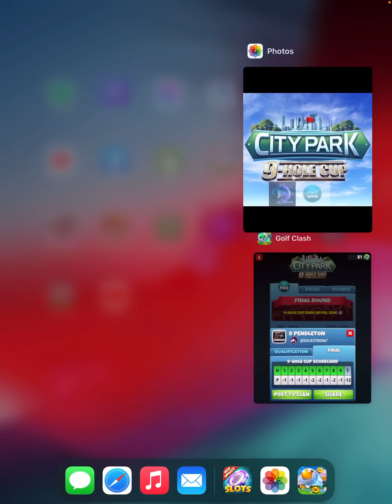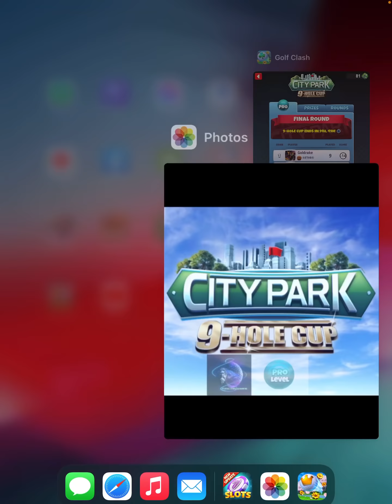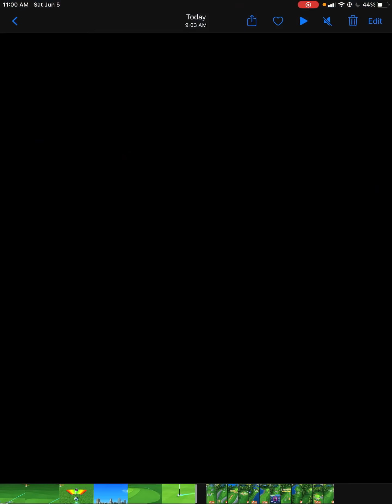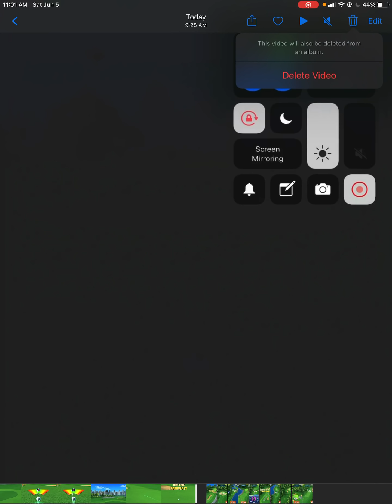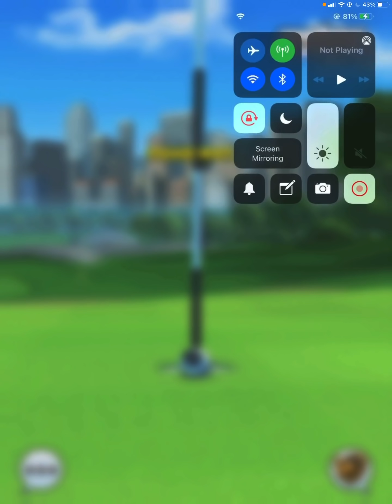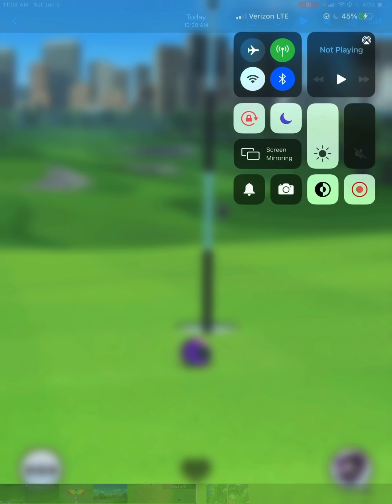Golf Clash City Park 9 Hole Cup Tournament Pro Final Round Walkthrough